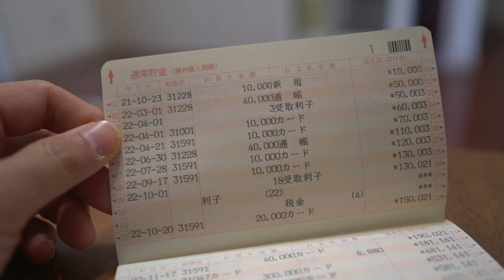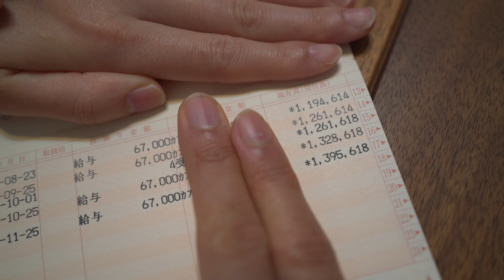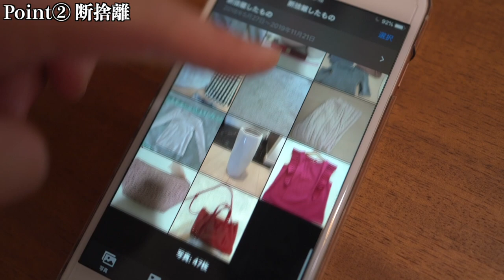元・散財女が１年で１００万円を貯金できた理由